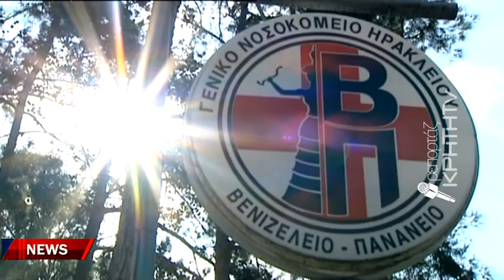Εξώδικο γιατρών της παιδιατρικής μετά το εντέλλεσθαι της Διοίκησης